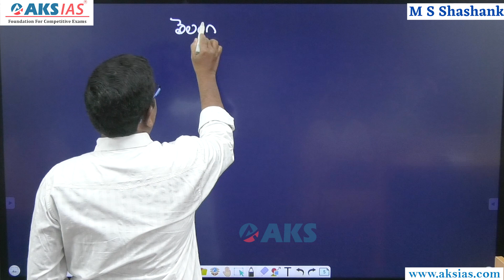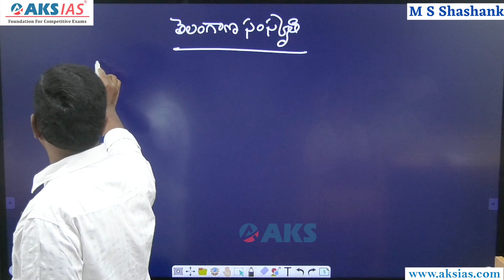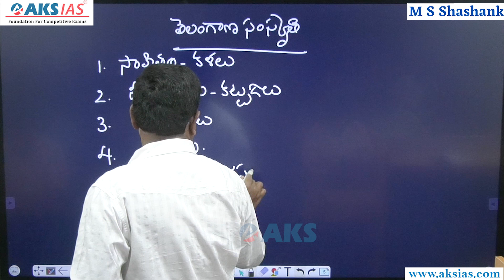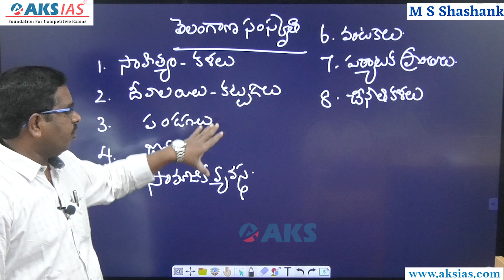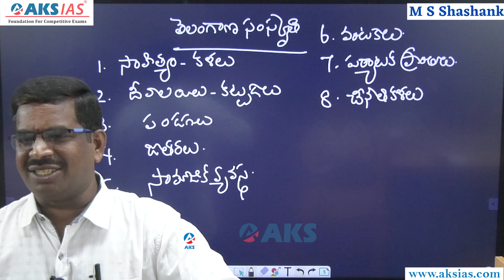తెలంగాణ సంస్కృతి(Telangana Culture) ఎలా అర్థంచేసుకోవాలి ? |TSPSC|AKS IAS